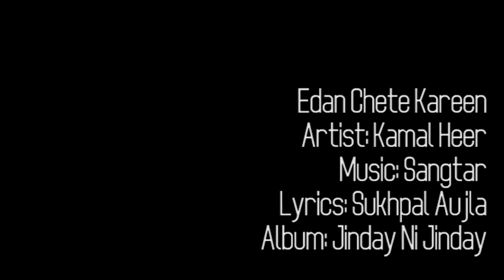Kehandi Edan Chete Kareen Kamal Heer